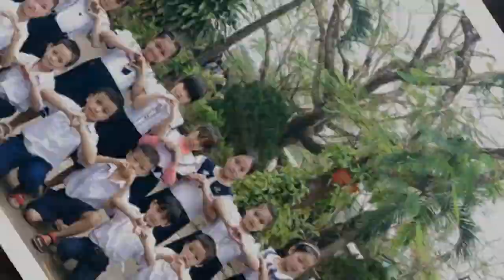Clip dự thi " Em yêu trường em " do tập thể lớp 1/2 thực hiện.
Đây là kênh giáo dục dành cho tất cả các bạn học sinh lứa tuổi Tiểu học